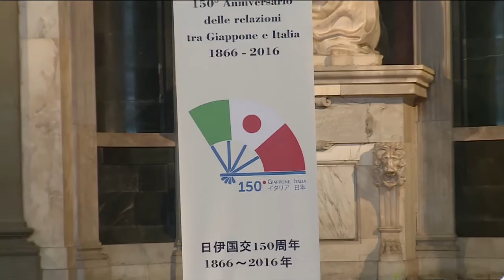Dichiarazioni di Renzi e Shinzo Abe a Firenze (HD) (02/05/2016)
Il presidente del Consiglio Matteo Renzi ha ricevuto, lunedì 2 maggio, il primo ministro giapponese Shinzo Abe, a Palazzo Vecchio a Firenze. Al termine dell’incontro si sono tenute dichiarazioni alla stampa.